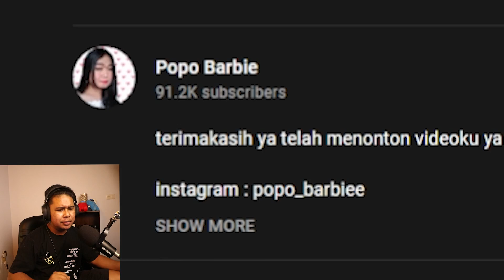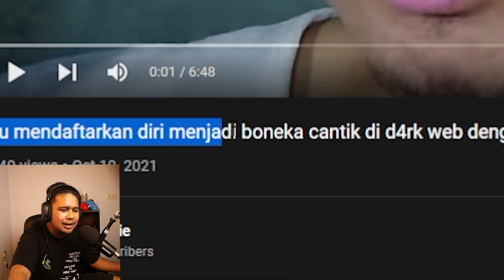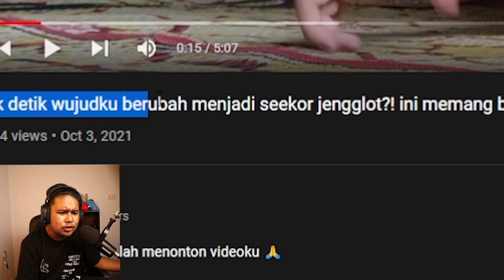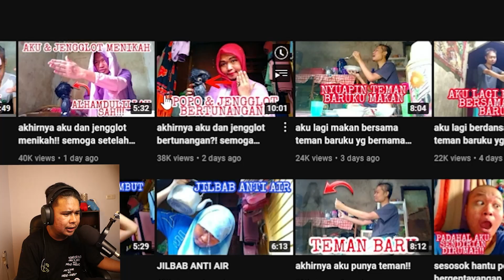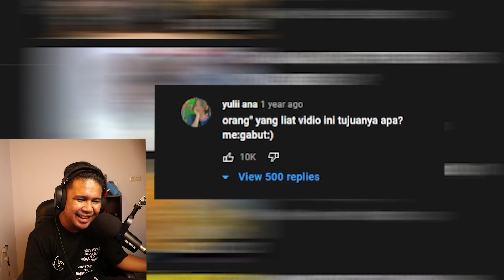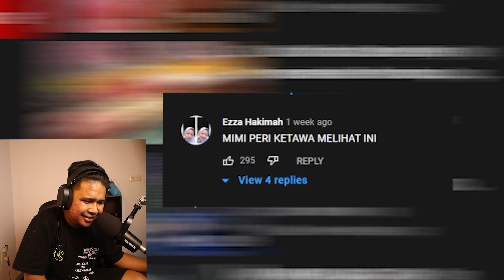CHANNEL REKOMENDASI SUBSCRIBERS | POPO BARBIE PECAH !!!